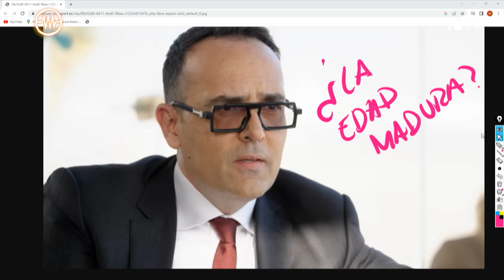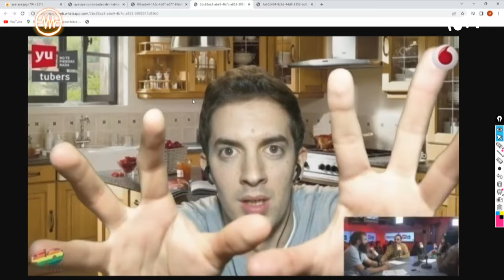LA RESISTENCIA - Entrevista a Clara Galle | LaResistencia 19.06.2023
La Resistencia 6X144 | La actriz Clara Galle presenta la película ‘A través del mar’, disponible en Netflix.